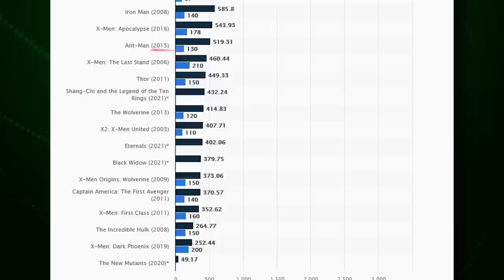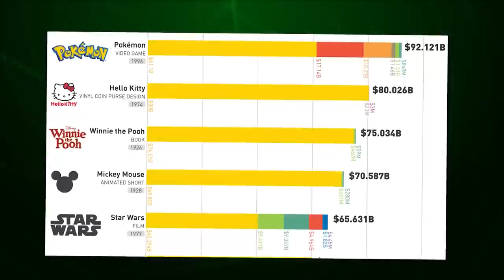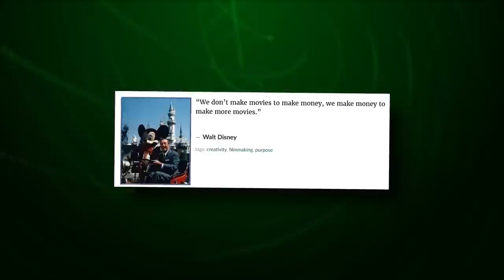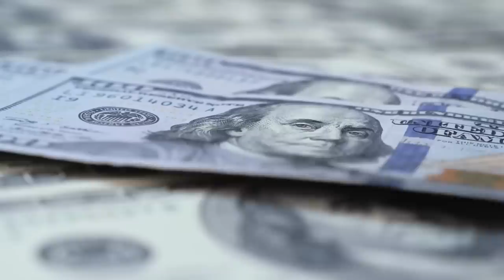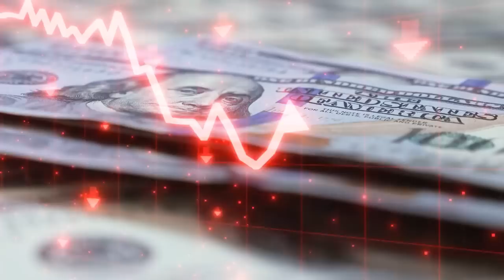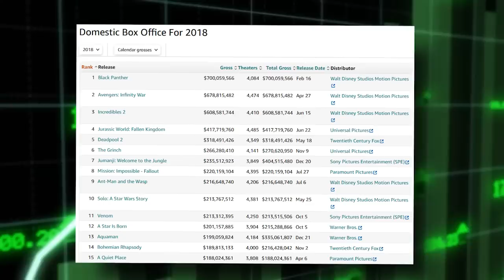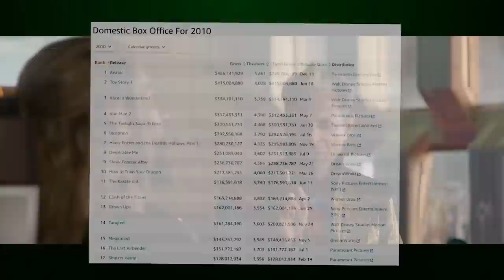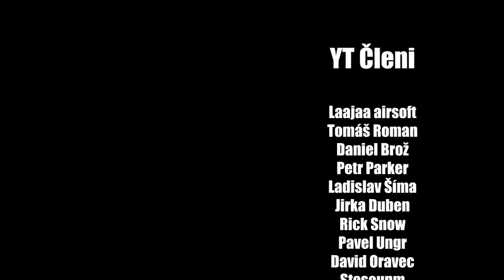Za Neoriginalitu Hollywoodu Si Můžeme Sami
Editoval: @NeXus49

Streamovací kalendář:
Středa: 14:00 - 17:00
Pátek: 14:00 - 17:00
Neděle: 9:00 - 12:00

Kdo jsem?

F.A.Q.